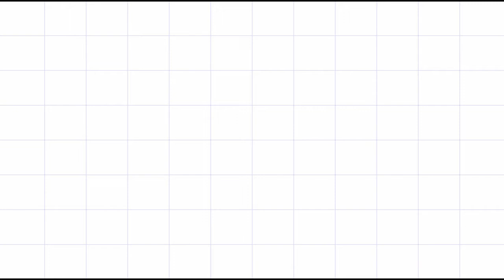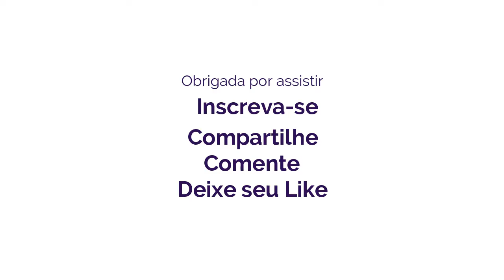Como fazer Máscara SUPER HOMEM Fácil | MÁSCARA EM EVA | SUPER HOMEM ❤ Hellen Chagas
Como fazer Mascara do SUPER HOMEM Fácil | MÁSCARA DO SUPER MAN ❤ HellenChagas
Assista a Playlist Completa:

❤ Gostou? CURTA

MATERIAIS:
- EVA
- Tesoura
- Cola quente ou instantânea
- Elástico